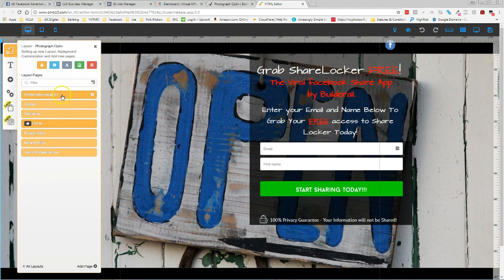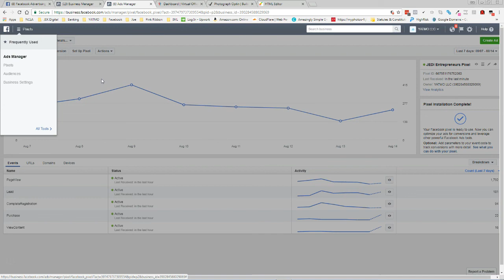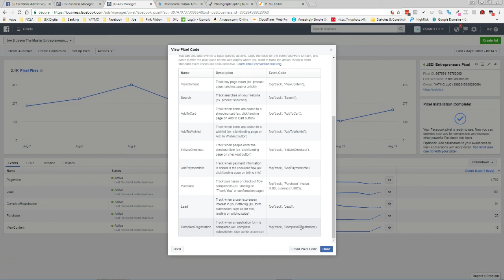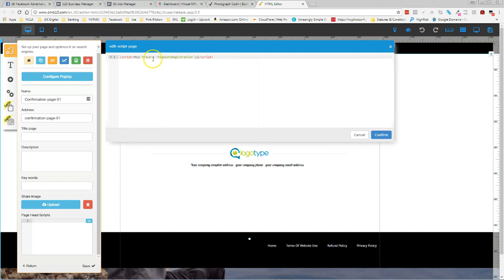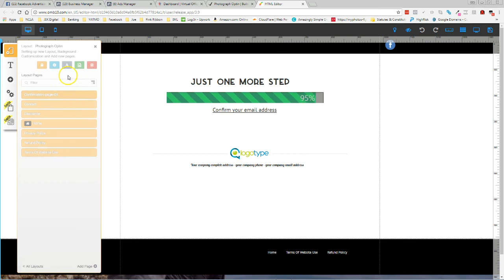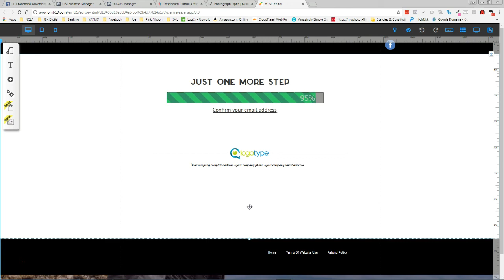Video 4 - Inserting Your Standard Event Pixel Code